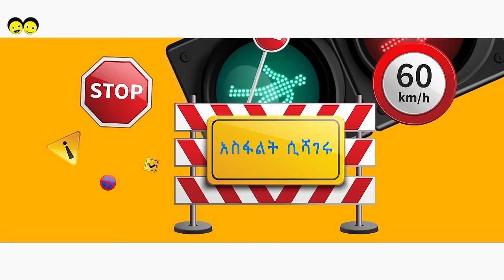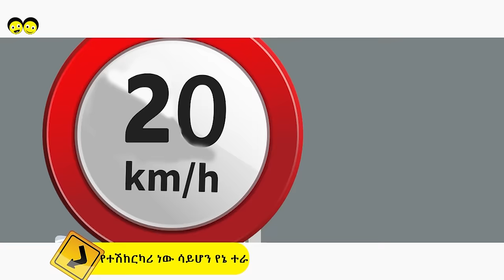Traffic light song/| Asphalet Sishageru/ አስፋልት ሲሻገሩ -Ye ethiopia Lijoch Song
Ethiopian children TV; YEEthiopian children music; Ethiopian LIJOCH Song

የኢትዮጵያ ልጆችን በሚከተለው የሳተላይት አድራሻ ኢትዮሳት (Ethiosat) ላይ ያገኙታል

Frequency:- 11605
Polarization:- horizontal
Symbol rate :- 45000
FEC :- 5/6